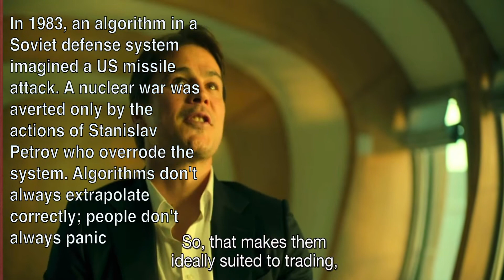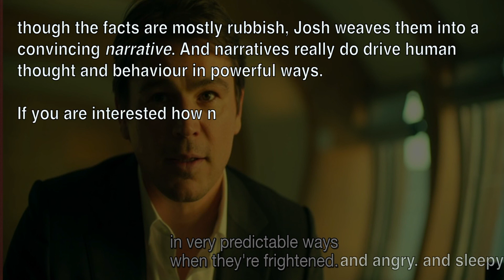Fear Index: with annotations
TV shows can seem compelling, even when they completely mangle basic psychology, neuroscience, history, computer science... So I annotated a scene from 'Fear Index' with Josh Hartnett.

But I think the reason the scene works anyway, despite the shocking science, does actually say something interesting about

If you're interested in what neuroscience can tell us about consumer behaviour